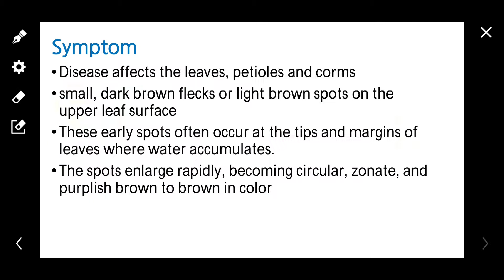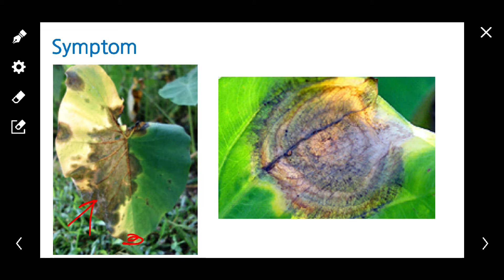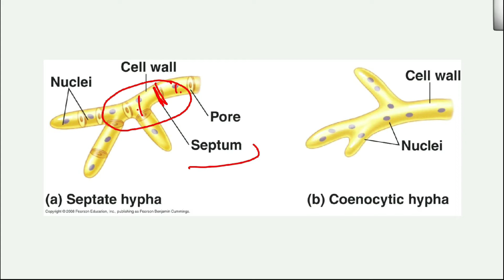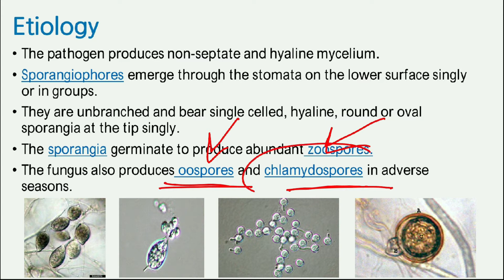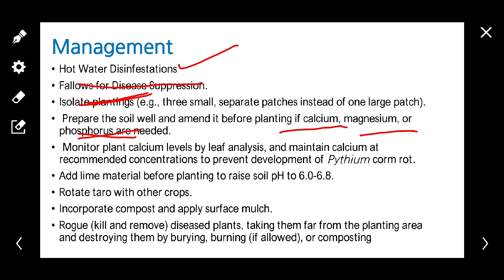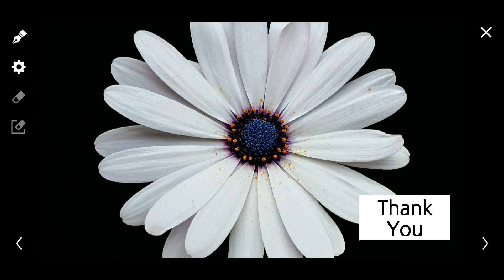L 14 | Diseases of Colocasia | Phytophthora Blight | Management | BSc Agriculture Course | IGKV